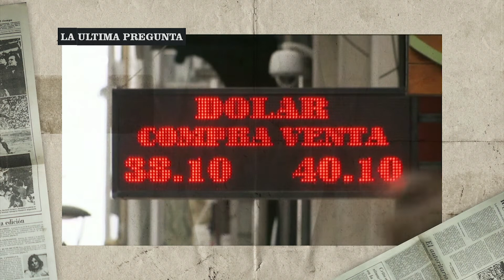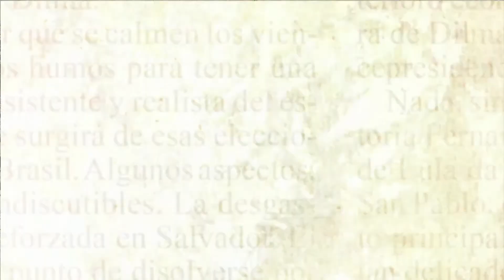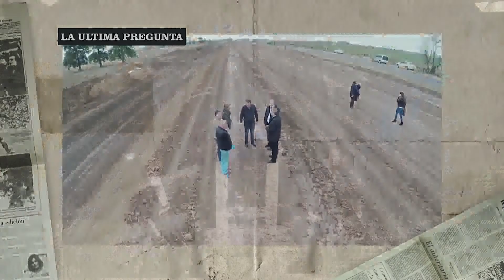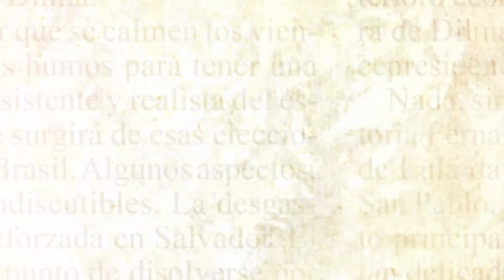LA ULTIMA PREGUNTA 2ª Temporada - 2018 - P12 B2 - INVITADO FEDERICO ANGELINI